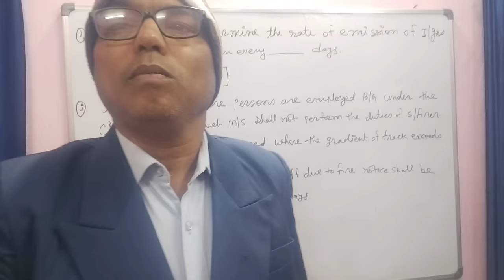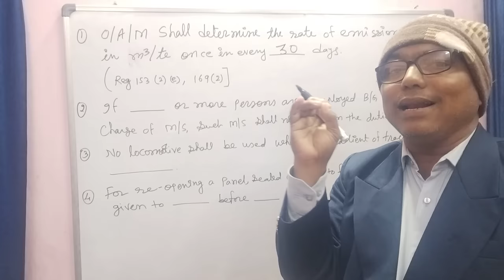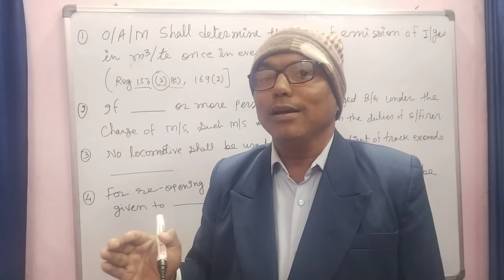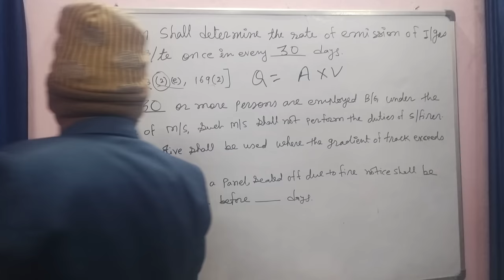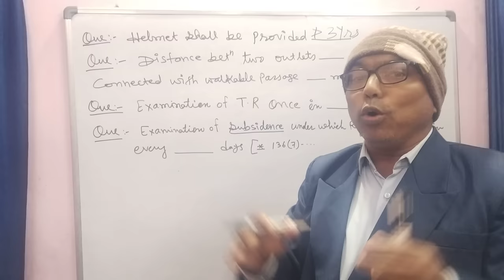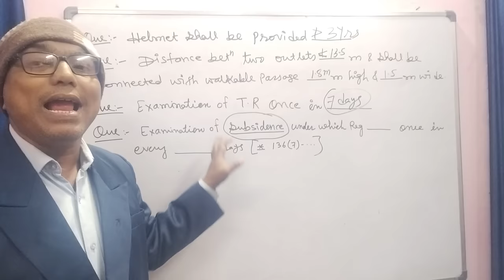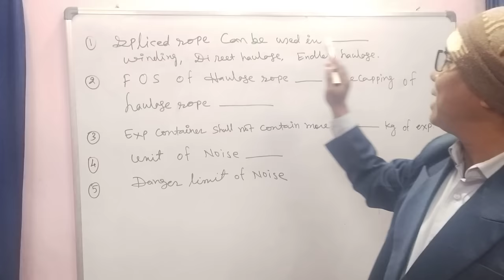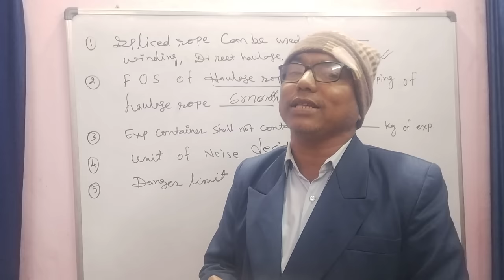Part 1 :- 100% Important for SECL